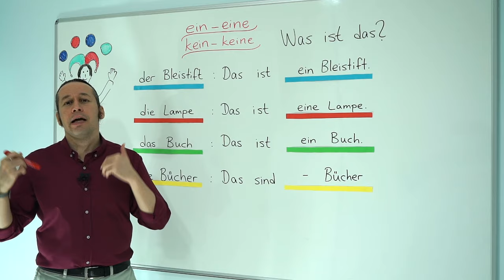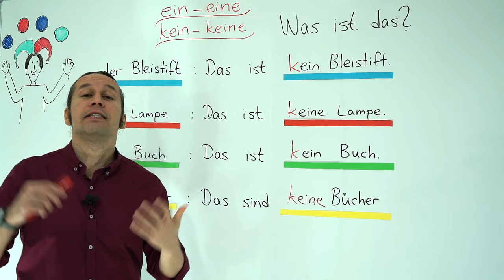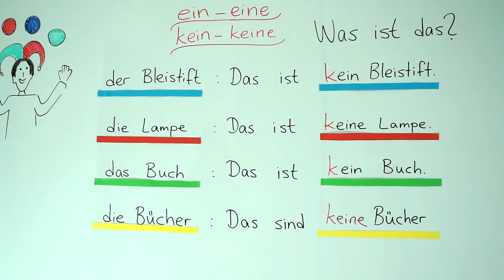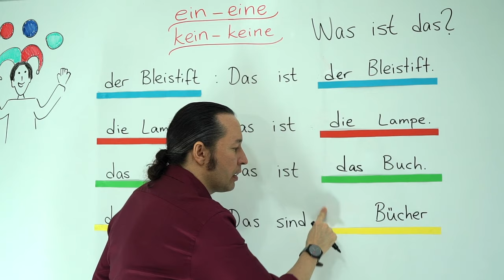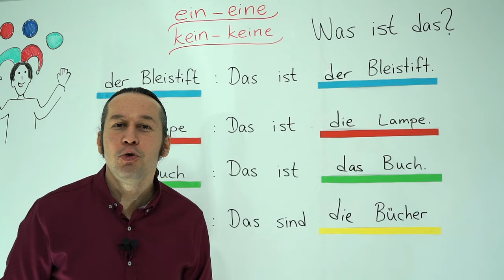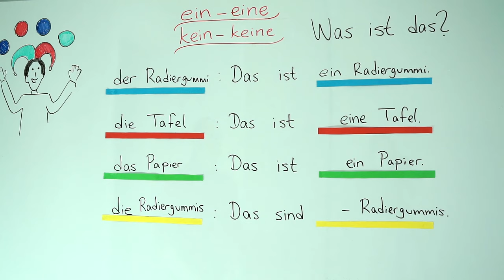Almanca Temel A1/A2 Ders - 7 Ein Eine Kein Keine Bölüm - 1 Almanca "Was ist das?" Sorusu, Cevapları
Almanca öğreniyorum diyen herkese merhaba. Bu Almanca Kolay dersimizde, Almanca dilindeki nesnelerin artikelleri konusunda öğrendiğimiz "der", "die" ve "das" artikel ön eklerine ilave olarak Almanca cümlelere olumlu, olumsuz anlam veren ein, eine, kein keine eklerinin kullanımını öğreniyoruz.
Bu eklerin kullanımı Almanca "Bu nedir?" - "Was ist das?" sorusu kalıbı kullanılarak örneklerle açıklıyoruz.
Almanca kelimelerin doğru telaffuzlarını öğrenmek için bol dinleme ve bol tekrar çalışması yapmayı ihmal etmeyin. Başarılar.